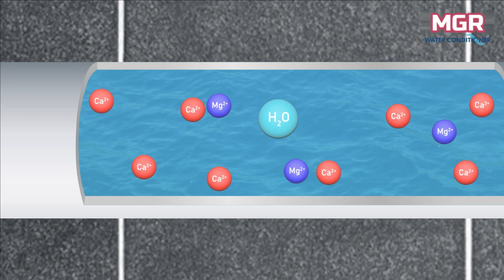MGR maintenance free water conditioner, water conditioner 9845255735